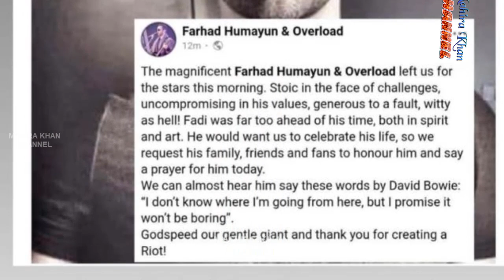Famous Actor is No More || Mahira Khan || MK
In this video you can see Bad news about famous actor.